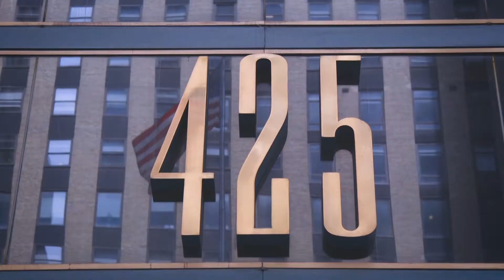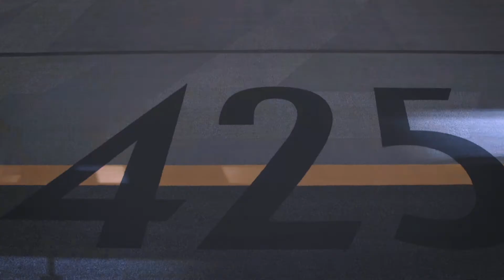Matting By Design : Brand Film